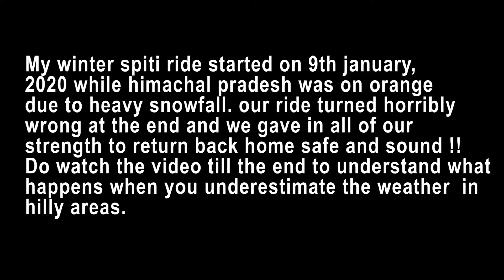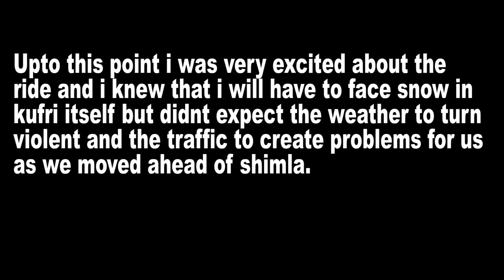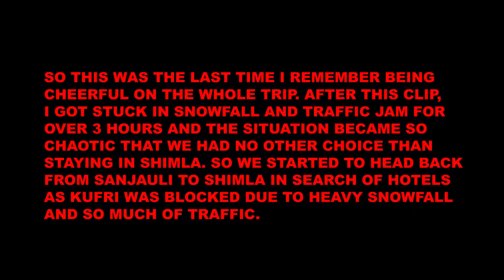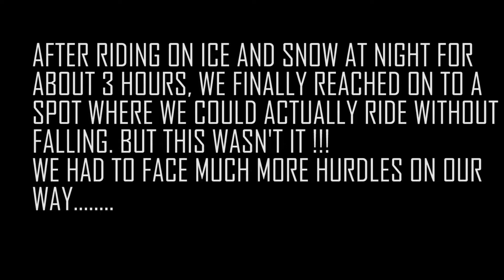WINTER SPITI GONE HORRIBLY WRONG !! ORANGE ALERT😱😱😱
hi everyone. my name is pranjal and welcome to my youtube channel, furiousdelbiker. in this video you'll see how a fully prepared ride, a  dream for many, winter spiti !! turned into a nightmare as the weather got violent !!!
PLEASE DO WATCH THE VIDEO TILL THE END AND PRESS THE LIKE BUTTON TOO !!